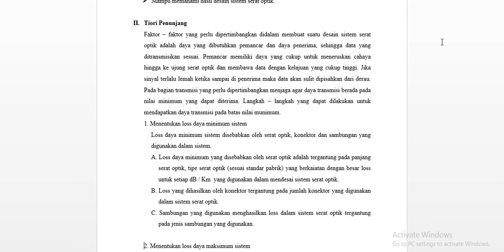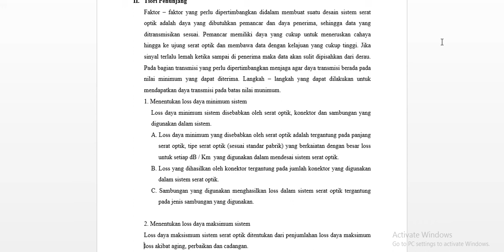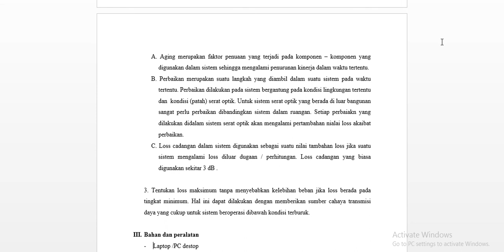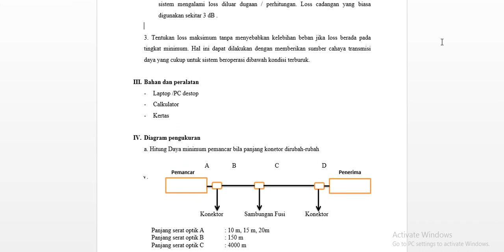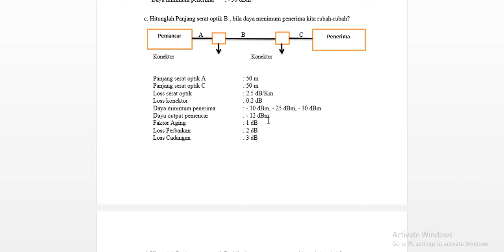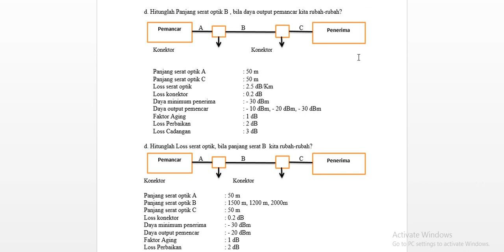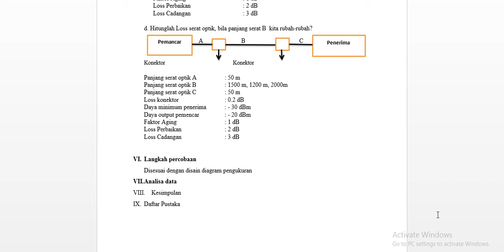Praktikum III Presentasi laporan praktikum sistem komunikasi serat optik, pengukuran hasil desain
laporan pengukuran hasil desain sistem komunikasi serat optik
Randika Israj Aditya
3 B telekomunikasi